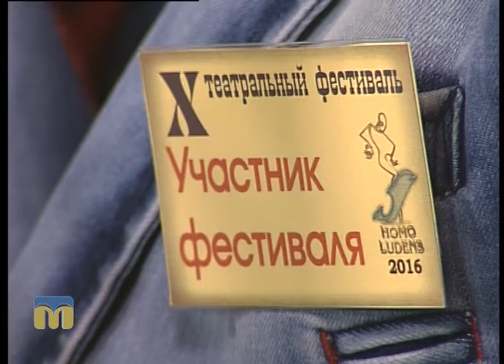Закарпатський театр драми і комедії - учасник фестивалю «Homo Ludens»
У Миколаєві триває Х театральний фестиваль «Homo Ludens». Сьогодні познайомимося з творчим життям Закарпатського обласного театру драми і комедії. Гість програми "Новий день" - головний режисер Закарпатського  театру Євген Тищук.